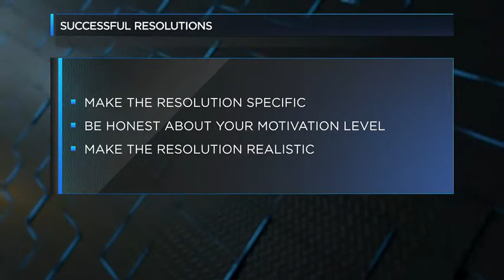Setting the Perfect New Year's Resolution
How you set them makes all the difference.